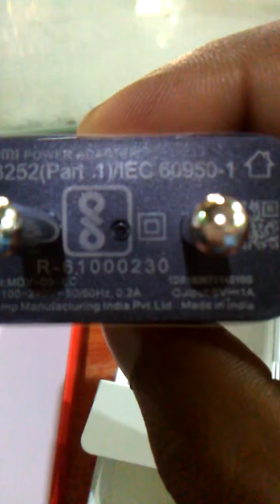BHURAD_ Redmi 5A ଖୁଲାଖୁଲି ଆର ଭିତରେ କେନ୍ତା ଅଛେ ଯେ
Unboxing & Review of Redmi 5A 2GB/16GB Model...by me.